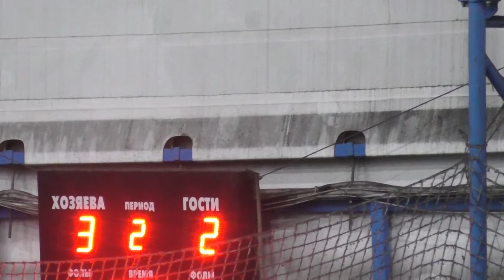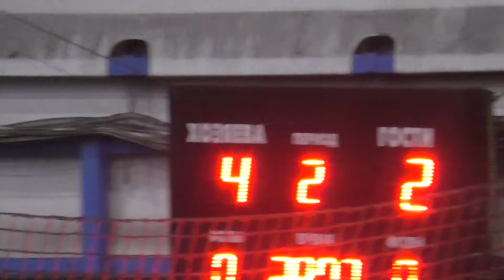КХ 1 Energym - МДК